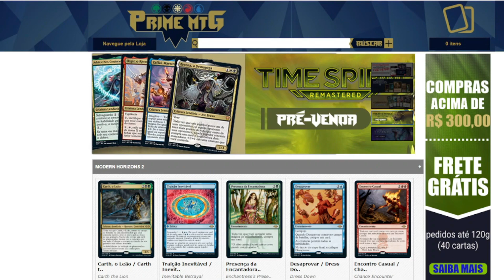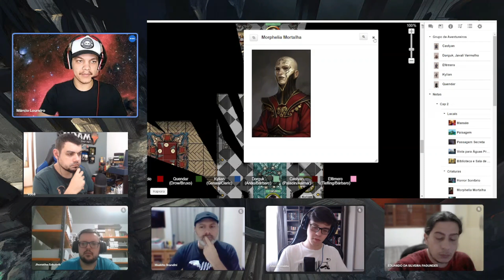LORE / RPG - As Páginas Perdidas - Adventures in the Forgotten Realms : Parte 5 - D&D 5e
- A loja parceira do canal é Prime MTG, utilize nosso código formatoforfun e acesse

E aí Planinautas e Aventureiros?!

Nesta coleção, a Wizards fez algo diferente e ao invés de lançar a lore em contos, ela lançou como Aventura de RPG!

Convidei grandes amigos para jogar essa aventura e escrevermos a lore da coleção!